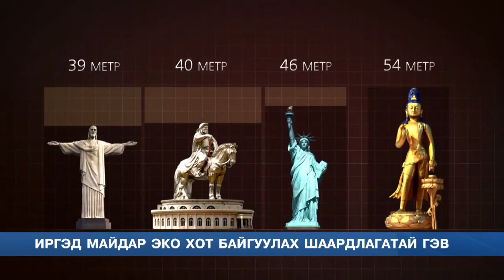C1 Newsroom - Майдар эко хот Төв аймагт хөгжил авчирна